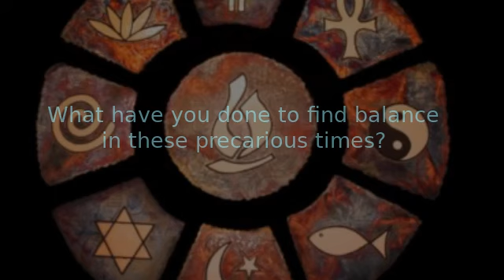Teetering without tottering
Recorded by Auckland Unitarian Church 27th March 2022

0:00 Welcome
1:37 Opening Words from “Don Quixote” by Miguel de Cervantes
2:27 Opening Song “Both Sides Now” by Joni Mitchell
2:46 Chalice Lighting “The Persistent Flame” By Amy Brooks
3:45 Reading: “Fall Equinox Meditation” By Lori Gorgas Hlaban
6:16 Song - "So We Go"
6:33 Teetering without tottering
20:14 Closing Song "We are" by Dr. Ysaÿe Barnwell
20:35 Closing Words “Hope Continues” By Kevin Jagoe
21:44 Extinguishing the Chalice
22:10 Meditation / Discussion Question